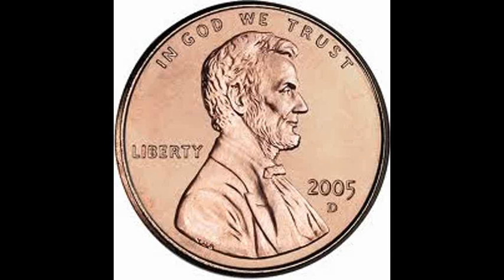Lil' Breezy, JayRaa Jonez, Jazmine Outlaw -NO Contracts- (promo)RHC Ent./Music